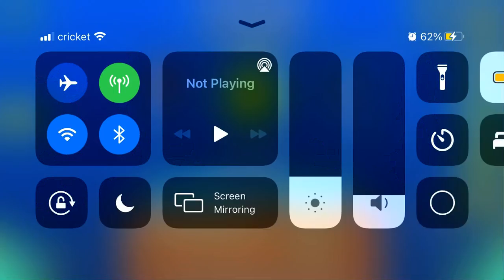transform (All Coins)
1st Coin: 0:17. Jump across the blocks to get the coin.

2nd Coin: 0:50. Zag between the slopes to get the coin.

3rd Coin: 1:00. Jump over the airborne spikes to get the coin.